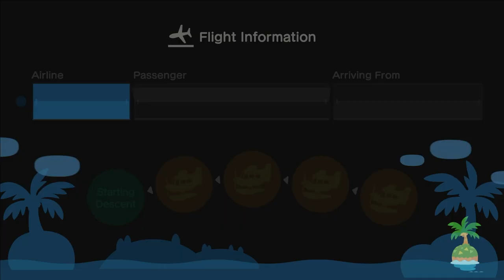I Invite our Friend Lizy To My Island After Few Months In ACNH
Today After Stamp Rally, I Went To Invite Lizy To My Island For Hula Dancing After Few Months Before Coffee.

I Haven't Seen Her Since I Was Taking Dream Islands, Visiting & Inviting My Friends In New Horizons Every Day Recently, & Other Games Where I Had Other Plans.

Again, My Audio Got Delayed, I Apologize.